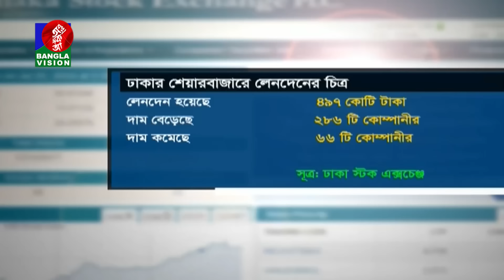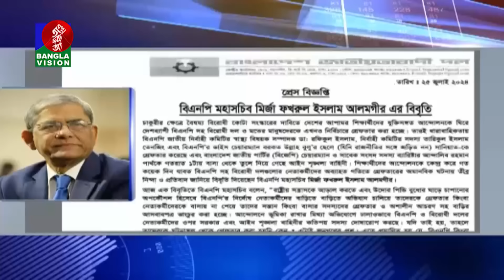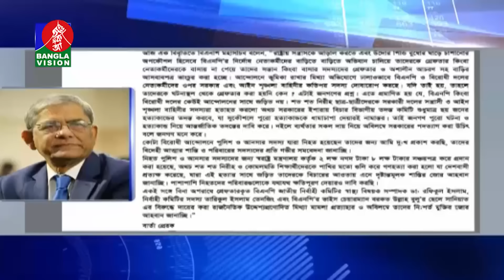সন্ধ্যা ৭:৩০টার বাংলাভিশন সংবাদ | ২৫ জুলাই ২০২৪ | BanglaVision 7:30 PM News Bulletin | 25 July 2024